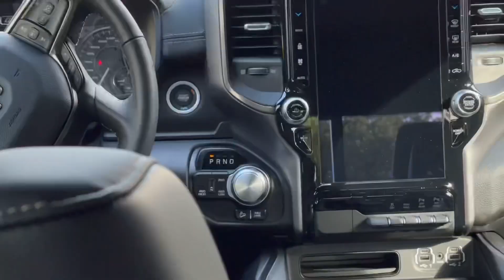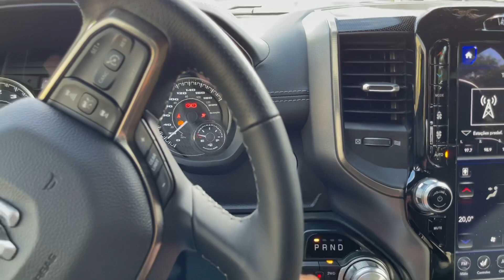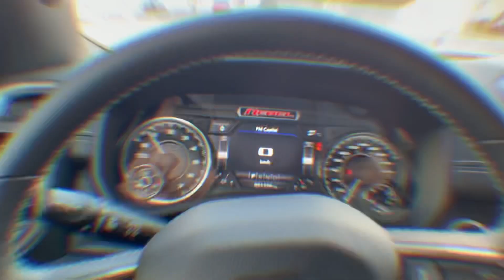Ram 1500 Rebel - Primeiro contato com a Muscle Truck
Salve Tabuleiro’s, tudo beleza?
Se liga na brigona de hoje! A convite dos parceiros da Triton Multimarcas, conheci a picape mais musculosa a venda no Brasil. Ram 1500 REBEL. Curte vídeo diferenciado?
Leandro Gameiro